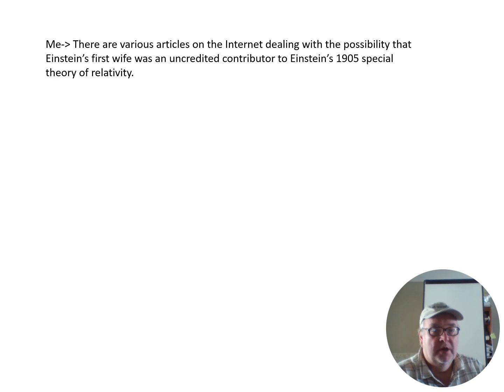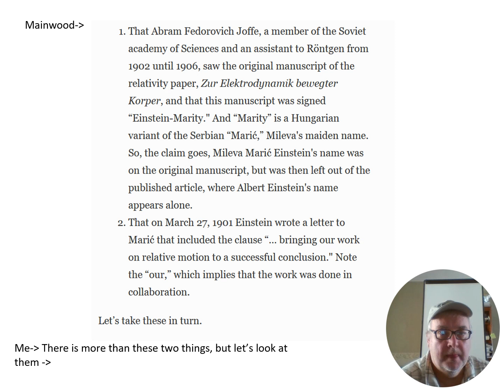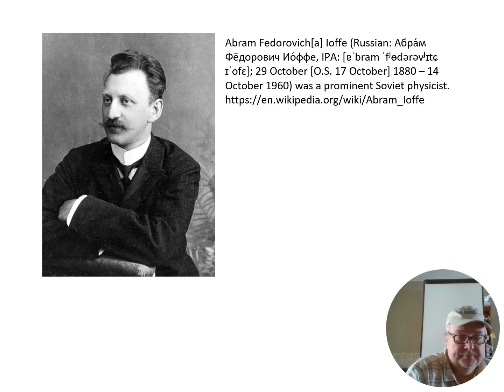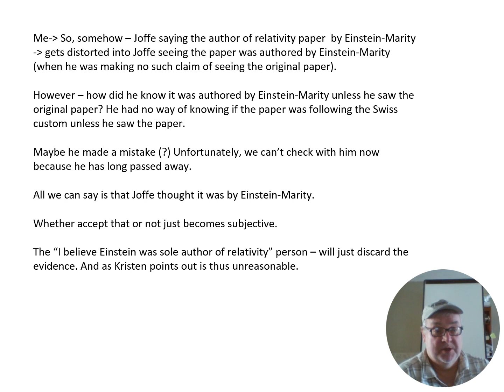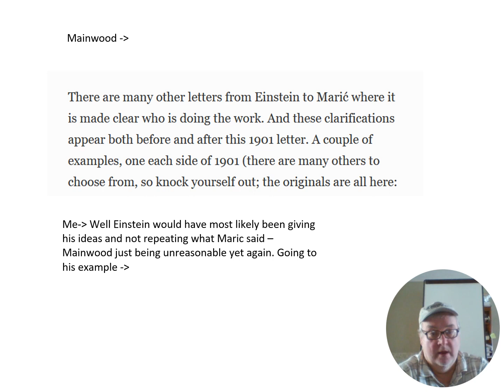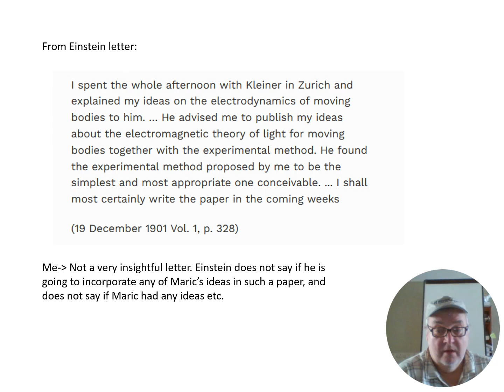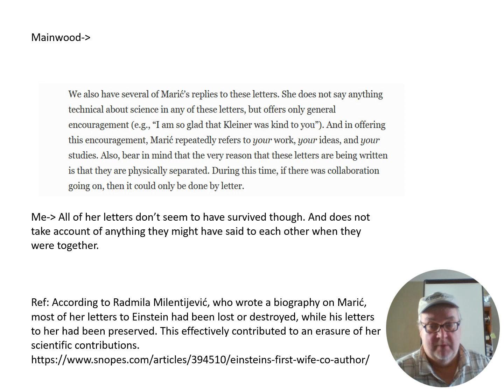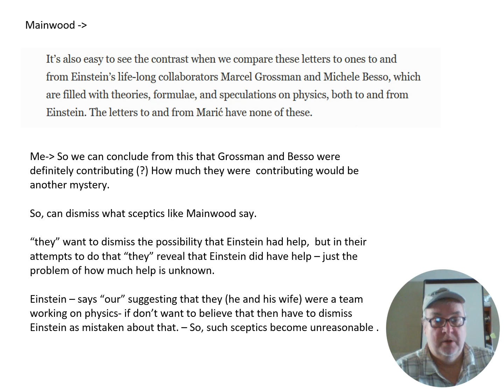Was it Mrs Einstein's theory of relativity